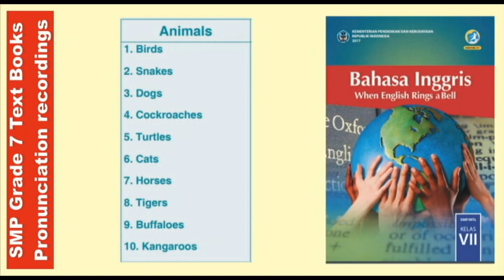Animals - Pronunciation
A free pronunciation recording for English teachers.
This is the pronunciation for SMP 7 from the government's K13 text book